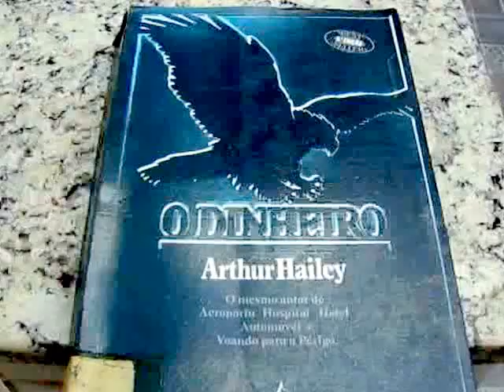Livro O DINHEIRO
Arthur Hailey,Ed.Nova Fronteira,6ª ed.,RJ,1975.
- "Dinheiro.Gente.Transação bancária.Inquietante e surpreendente romance.O DINHEIRO,de Arthur Hailey,é a verdadeira história dessas três coisas terríveis,esses monstros que exigem cada vez maior número de vítimas na sociedade americana - o dinheiro,as transações bancárias e as pessoas do alto e baixo mundo que se envolvem no dinheiro e com o dinheiro.Este romance mostra o cotidiano das finanças no maior centro de decisões financeiras de todos os tempos: a América do Norte.Este romance revela os meeandros do cerne desse centro de decisões: o banco.E no meio disso tudo a força do dinheiro.Nada mais que dinheiro.(..)Em meio a isso tudo estão os fascinantes relances do mundo do dinheiro,dos cartões de crédito,as poupanças populares,as pressões dos grandes negócios.Por trás deles seus perigosos descuidos,as imprudências.Neste livro mostra-se porque os banqueiros,comerciantes do dinheiro,se desgastam e aviltam como a própria mercadoria com que lidam.Rapidamente.O analista do boletim financeiro,inteligente,aponta os momentos de ficar mais rico e prevê as quedas.O DINHEIRO,de Arthur Hailey, mostra como a engrenagem dos negócios burla o público; aponta verdades amargas sobre a inflação; denuncia como as instituições de patrimônio aparentemente seguro podem despedaçar-se em ruínas,de repente,após um mau passo nos negócios.O DINHEIRO é um romance que comove,emociona,informa e fará quem o lê ficar encolerizado com tanta manobra de interesses pessoais.Mas o que é mais incrível neste livro é a maneira como Hailey cria os  seus personagens,arma a intriga entre eles,como ele lança na trama elementos frios como dinheiro,banco,sistema financeiro, cartão de crédito,etc.,injetando-lhes reações nervosas como gente,e envolve o leitor totalmente,absorvendo-o até o fim de sua história."[abas]
Chaves no canal: autoridade,legitimidade,Graw,via,Maginot,Godot, robô(s),nobre,efeito multiplicador,clavícula(s),PIG,Keynes,Keats, ferrenho,prol,berço,lapidar,balsa,bolso,campo,Boyd,Wright,Horne, Faro,cronicário,alfarrábio,acalanto,agapanto,celacanto,esperanto, chaminé,útil,sutil,hostil,missão civilizatória,função compensatória, opção preferencial,taco,toca,toco,estória,Mattoso,expressão,poder liberatório,etimológico(a),esperosófica(o),novo regime de relações, aprendiz,CDA,BAS,USP,UFMG,BH,VH,IDE,FEB-DE,revolição,notícia, autonomia,soberania,2º idioma,2ª pátria,2ª cidadania,2ª moeda, língua-cidadania,Hélio-educação,Dimock-filosofia,Domenico,véu, Drucker,sabichonas,compósita(o),compostagem,trabalho,trebelho, trambolho,estribilho,chauvinismo,homaranismo,Sacha,paralelismo,positivismo,ia,tt,tipologia,Amitai,Etzioni,Macedo,boné,chapéu,RB, Smith,Leslie,cartada,cortada,certeza,incerteza,risco(s),Lobato,XX, couve,quarto poder,Poder Moderador,legislatura hostil,solução,auê, solucionática,moderatura,lição(ões),Zahar,Haddad,vez(es),voz(es), cidadania esperantina,cidadania secundária vinculada,Velo,paraíso fiscal legal acessível a muitos,repatriamento compulsório de parte dos ganhos (e voluntário de outra parte),arrepio,fundação(ões), programa,desempenho,Buckley,ponte,fonte de variedades,pauta, para cada povo,cada um na sua,cada qual,bem comum,Jan,Arno, terceira via,terceiro estado,artigo,livro,quadro,paisagem,centopéia, epopeia,omisséia,verocentro,Janjão,dinheiro,ônus,MA,ibidem,vida, Isabel,verde,azul,amarela(o),branca(o),baú,jus,lua,azo,abas
SEJA E DEIXE SER. FAÇA E DEIXE FAZER. NÃO DEIXE DE SER. SEJA MAIS. NÃO PARE DE FAZER. FAÇA MAIS. SEJA FAZENDO E FAÇA SENDO. Frente Esperosófica Frei Caneca de Moderadorismo Repúblico.
De um poeta popular: "Não somente é político / O militante em partículas; / Também o é quem faz crítico / Reajuntar de clavículas."-|-"Acaso não são nação / E solo dos nossos ossos / Maiores que a cintilação / De ocasionais poderosos?"-|-"Assim foi em tempos idos; / A lição inda se aplica / Hoje na ingente,em gemidos / Beleconovilarrica."-|-"Muito rica em tradições / Libertárias; e os liberados  / Ressão gratos,de coração, / Aos baianos conjurados."-|-"Ao orçamento-programa, / Unificado, ferrenho, / Adite-se dócil flama: / Orçamento-desempenho."
Do DICIONÁRIO ABERTO
- "Estribilho m. Verso ou versos,que se repetem no fim das estâncias de uma poesia lÍrica.Trecho de música,repetido na mesma peça com o mesmo intervalo.Fig.Palavra ou frase,que alguém emprega com freqüência; bordão.(Cast. estribillo)[..]."
- "INTERFACE | s. f. in·ter·fa·ce substantivo feminino:
1. [Informática]  Dispositivo (material e lógico) graças ao qual se .efetuam as trocas de informações entre dois sistemas.
2. [Didático]  Limite comum a dois sistemas ou duas unidades que permite troca de informações.
3. [Por extensão]  Interlocutor privilegiado entre dois serviços, duas empresas,etc.
Confrontar: interfase. Palavras relacionadas: HDMI,interfase, widget,ícone,lorem ipsum."